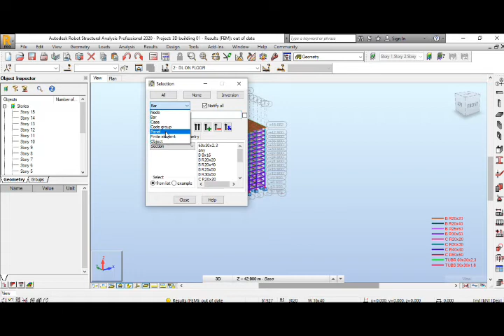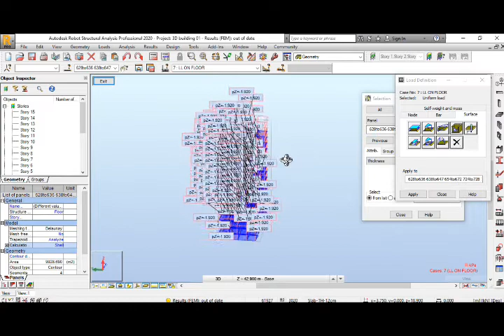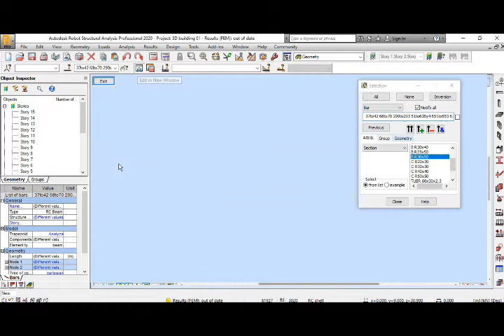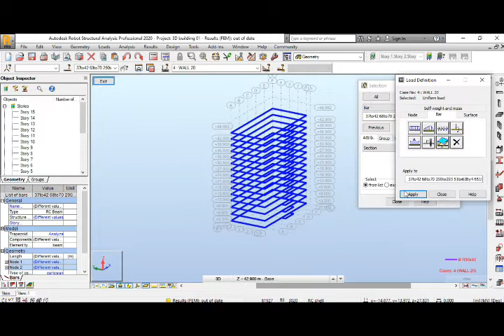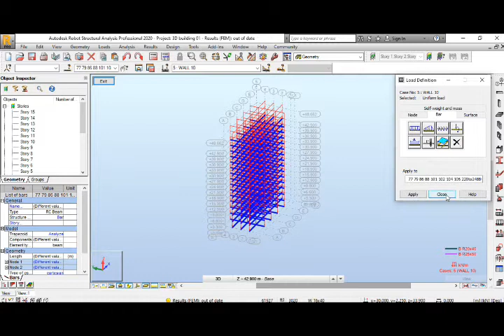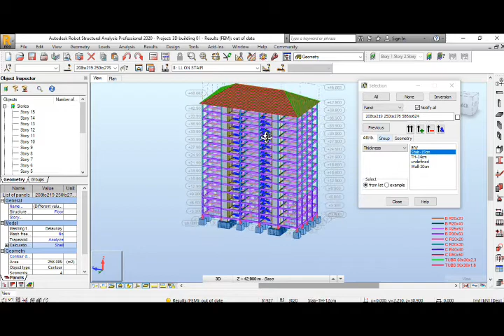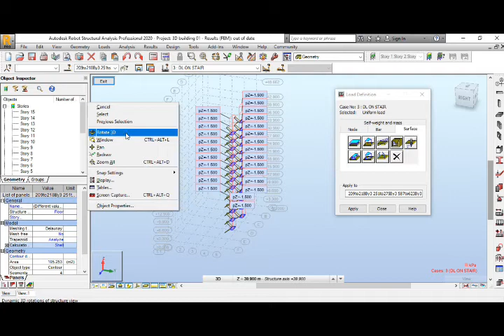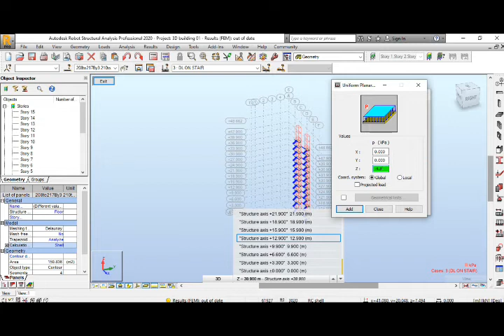How to Apply load on apartment 14F Part10